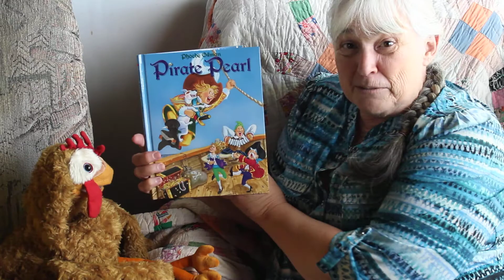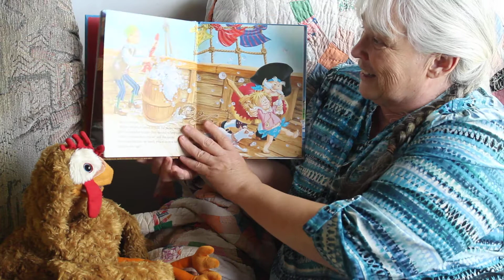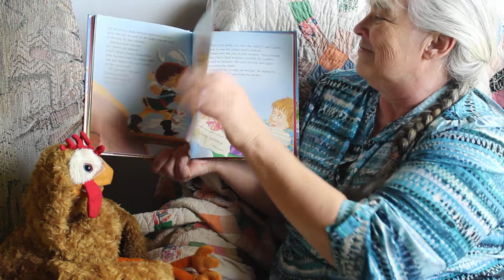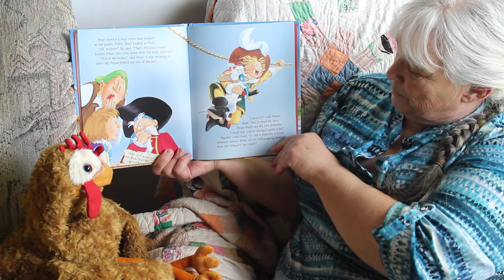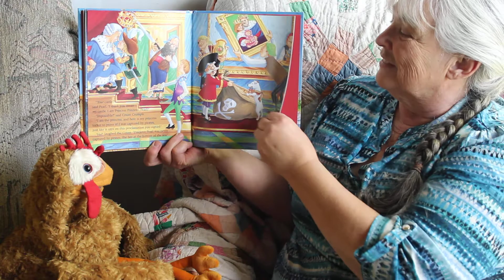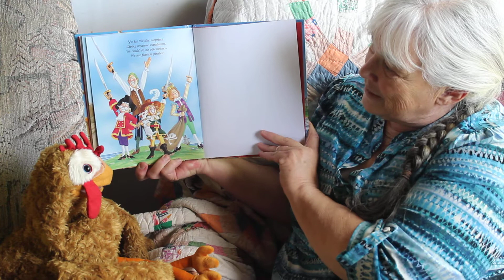Pirate Pearl, by Phoebe Gilman